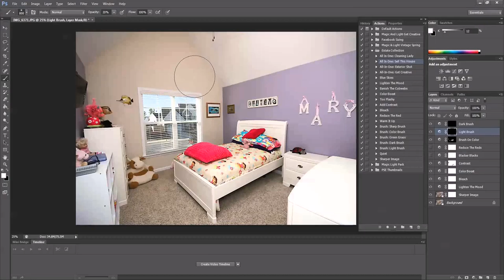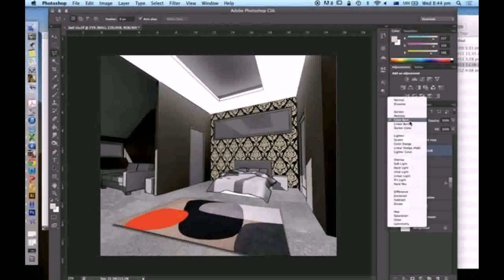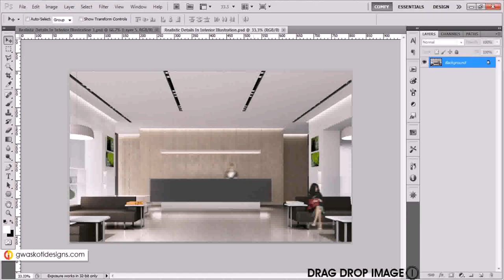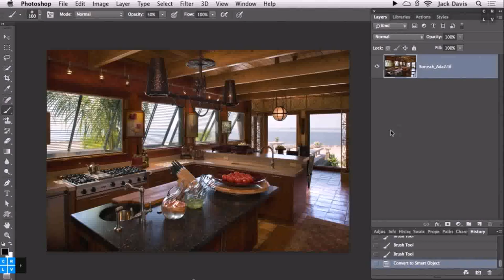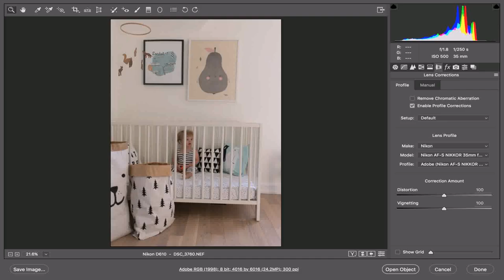How To Make Interior Design In Photoshop